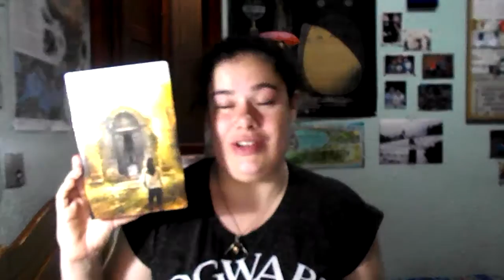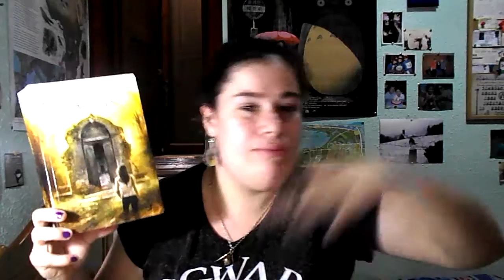Reseña + Recomendación ~ La Canción Secreta del Mundo (José Antonio Cotrina)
Un gran exponente de la fantasía, ¡y sin salir de España! Reseña de La Canción Secreta del Mundo, de José Antonio Cotrina. Sin spoilers.